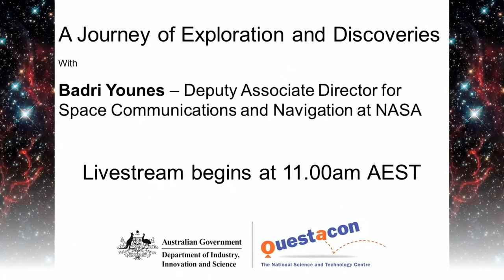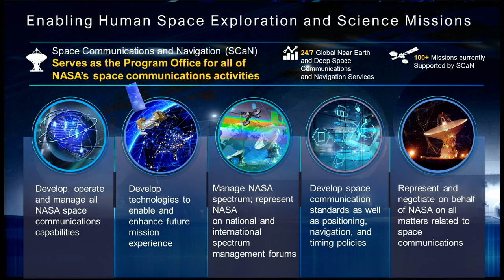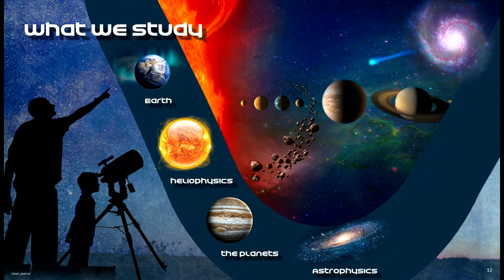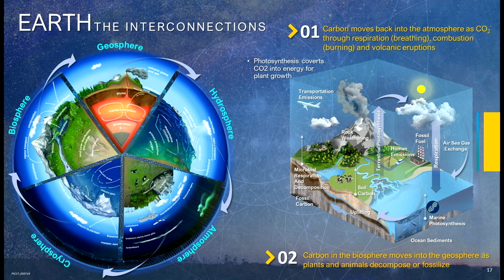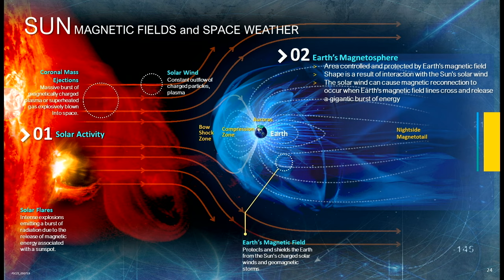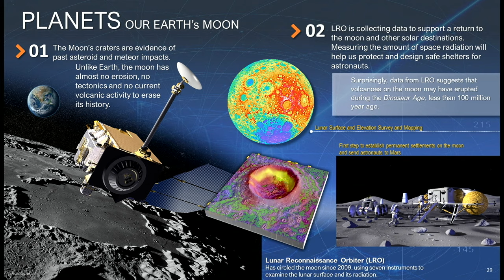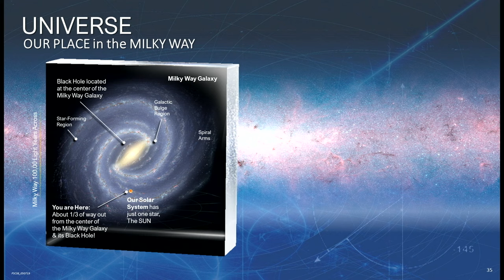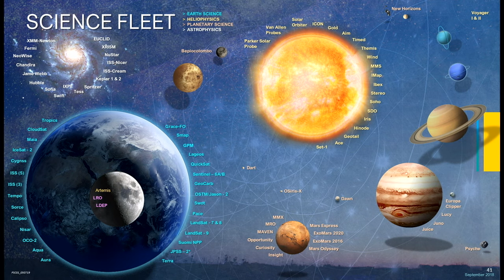NASA Badri Younes - A Journey of Exploration and Discoveries